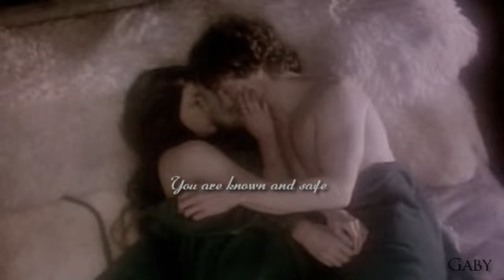yanni & chloe | love take me *nicholas clay - lovespell*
in memory of the most handsome knight ever (in my opinion)... rip nicholas clay, unforgettable (+ May 2000)
(I found this old video on my pc and apologize for blurry parts :)
to Michael, with my best wishes!